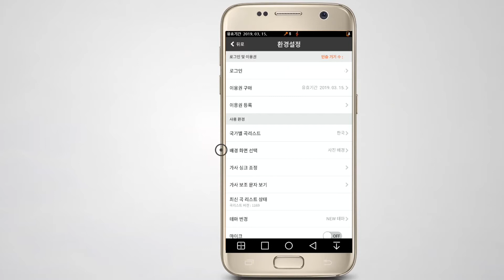[매직씽 어플 매뉴얼] '배경화면 선택'ㅣMAGICSING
매직씽 어플 사용법  '배경화면 선택'

매직씽 아싸노래방 앱에서 제대로 부르려면?

  ↓바로 가기
구글 플레이스토어